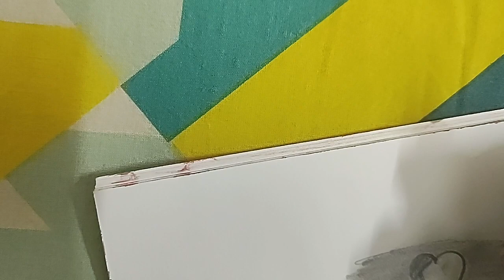November 15, 2021